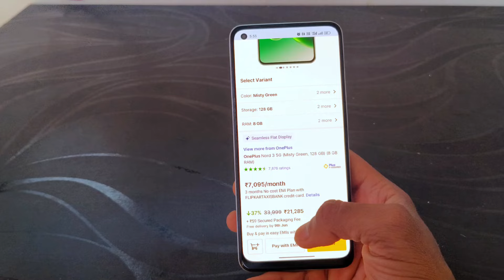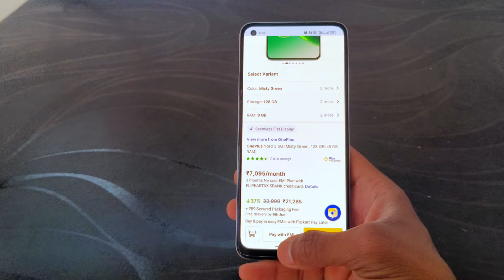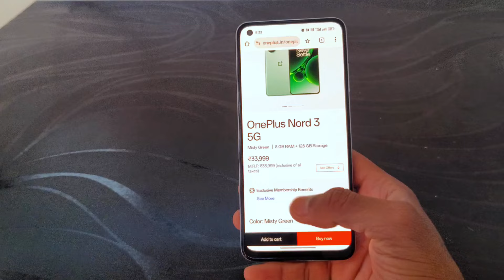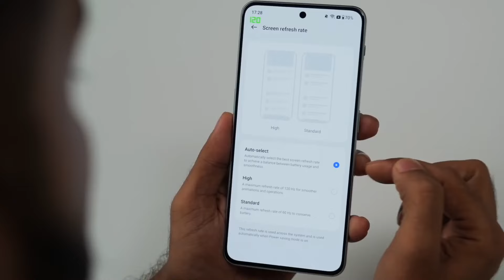OnePlus Nord 3 5G ₹19,999 Refurbished Phone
OnePlus Nord 3 5G get it crezy deal only on ₹19,999/- in this price this is the best phone.